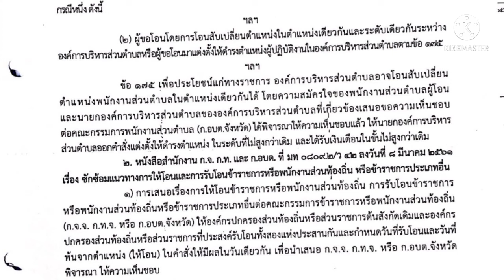การโอนพนักงานส่วนตำบลจาก อบต.หนึ่งไปอีก อบต.หนึ่ง